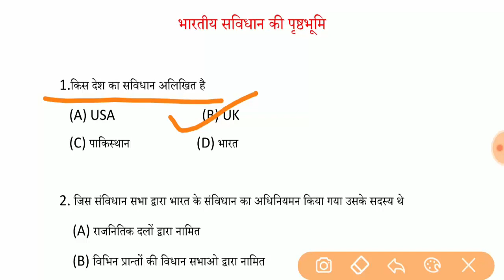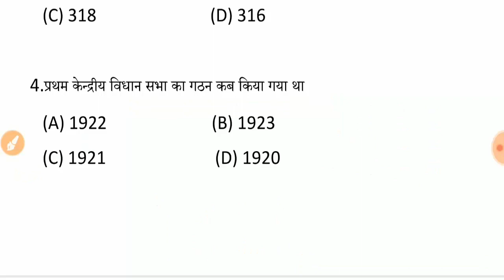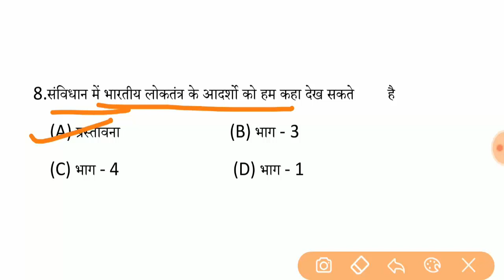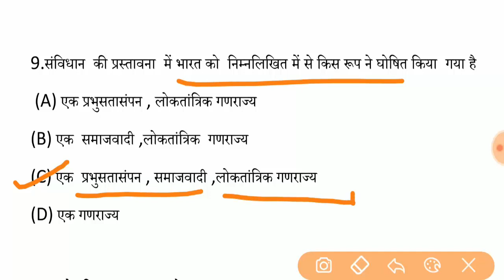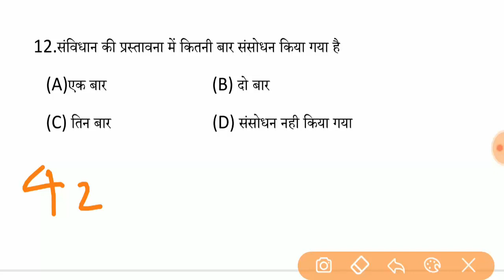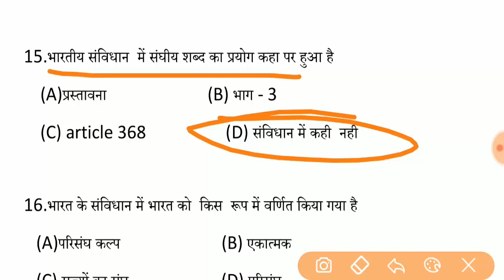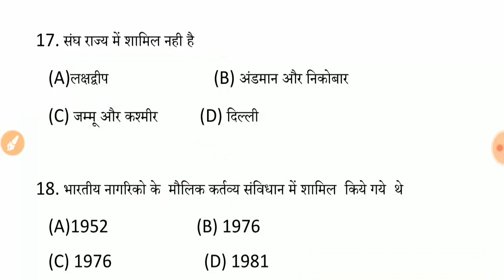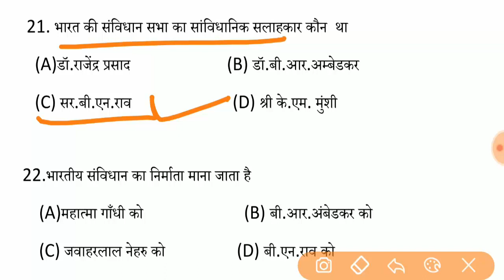भारतीय संविधान POLITY : PARLIAMENT & CONSTITUTION | Indian polity GK IN ENGLISH | Syllabus | SS...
इस विडियो में हमने २५ मोस्ट important Question के बारे में बात की है जो Exams. में बार बार पूछे जाते है |